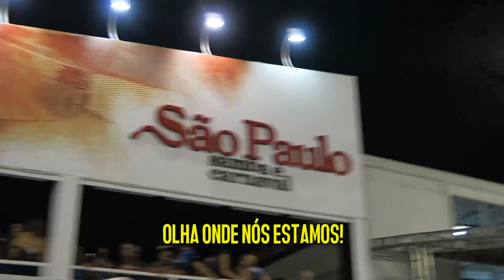O CARNAVAL MAIS AGITADO DE TODOS! - Fabi Santina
Pra quem não pretendia fazer muita coisa no carnaval, eu e o Leandro tivemos o carnaval mais agitado da história! No vlog de hoje nós mostramos todos os detalhes de dois dias de camarote no carnaval de São Paulo e duas viagens! Vamos assistir?